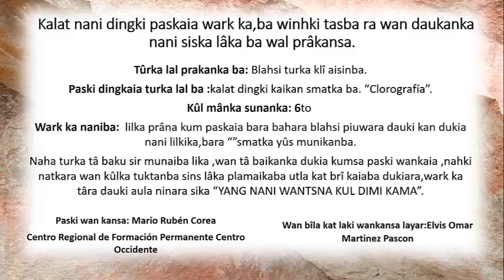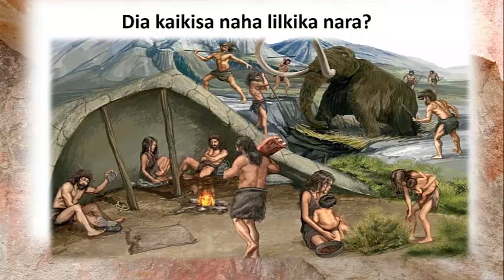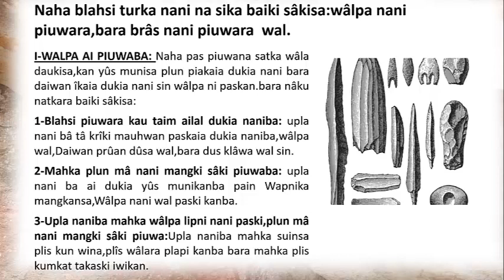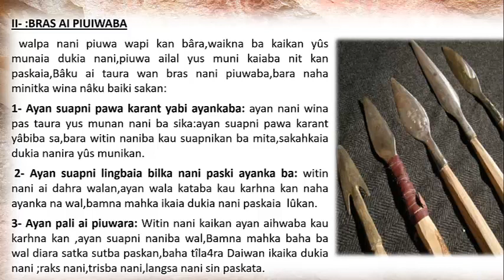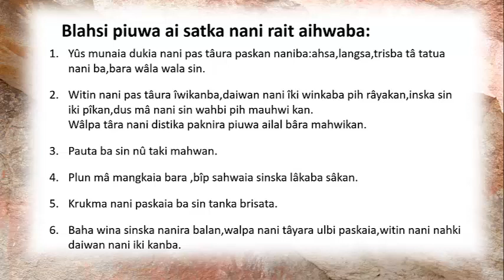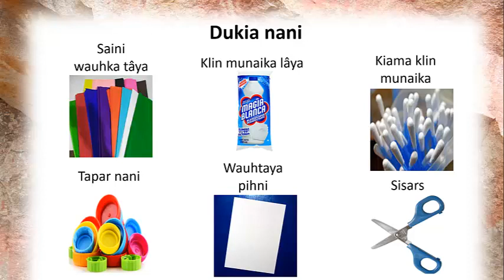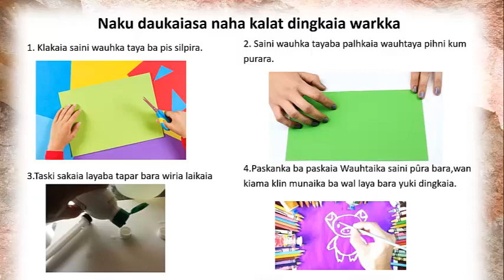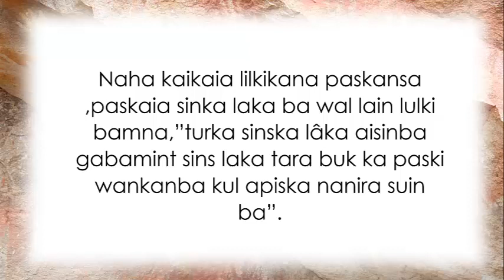La Prehistoria - Ciencias Sociales - Miskito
Realización de un dibujo libre donde represente escenas del arte rupestre por medio de la técnica corografía.